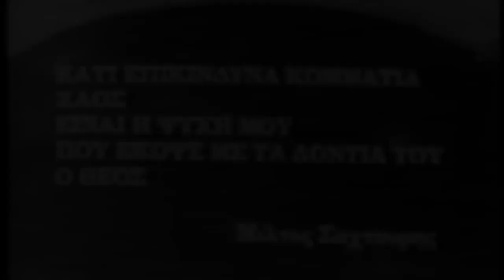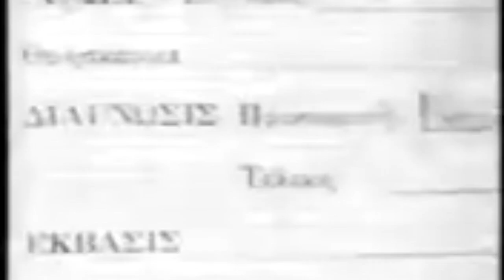ΚΥΝΗΓΙ από την ομάδα Λούνα Cantat.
Κάτι επικίνδυνα κομμάτια
χάος είν’ η ψυχή μου
που έκοψε με τα δόντια του
ο Θεός.
Μίλτος Σαχτούρης

Μια παράσταση αφιερωμένη στους ανθρώπους με ψυχικές παθήσεις.

Μουσική- τραγούδι: Στέφανος Καλτσής
24/2, 3/3, 17/3, 24/3, 31/3
Ώρα: 23:30
26/2, 07/4, 21/4, 28/4, 05/5
Ώρα: 21:00
Για κρατήσεις καλέστε στο 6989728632
Θέατρο Φάμπρικα
Μεγάλου Αλεξάνδρου 125 και Ευρυμέδοντος, Κεραμεικός
Κείμενο: Στεφανία Κρομμύδα
Σκηνοθεσία: Στεφανία Κρομμύδα, Βαγγέλης Κουφάκος
Φωτογραφία: Στεφανία Κρομμύδα
Αφίσα: Δημήτρης Βρεττός
video: Στεφάνια Κρομμύδα

*αποσπάσματα  από : Οι Αζήτητοι (1982) του Κωστή Ζώη - The Rejected (1982) by Kostis Zois